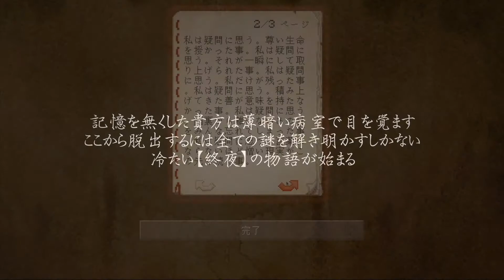【晩夏、終夜、精神病棟】無限地獄の下水道！そしてモノマネ大会！？【マイクラ実況】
アスレチックってこんなにも難しいなんて・・・
皆さんもぜひ挑戦してみてね！
そして次回ついに最終回！物語がどんどん進んでいくよ！
乞うご期待！
(編集者:カルタ)

✔晩夏、終夜、精神病棟
記憶を無くした貴方は薄暗い病室で目を覚ます
ここから脱出するには全ての謎を解き明かすしかない
冷たい 終夜 の物語が始まるー

✔THE WALKING BEDとは
絶対にベットで寝てはいけないハードモード
はじめて間もない3人組が挑む縛り実況！